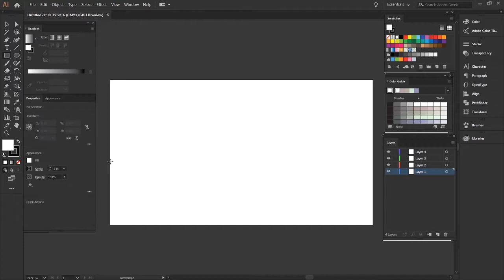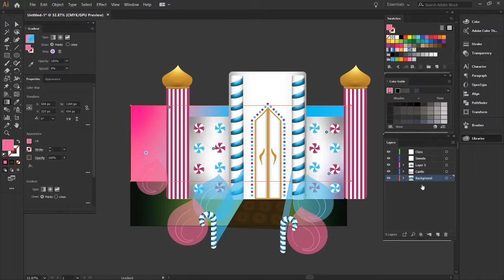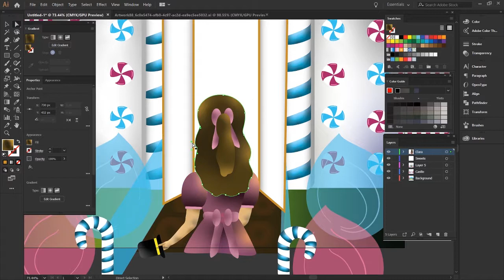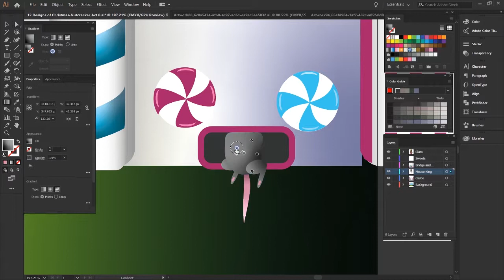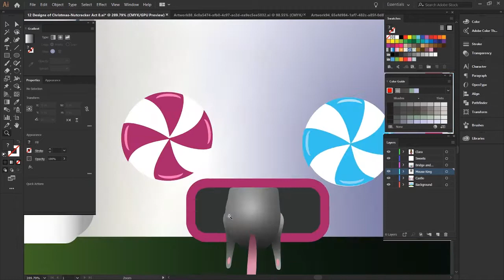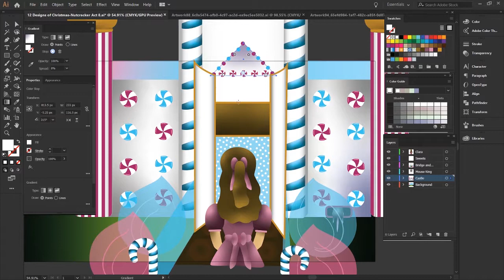12 Designs of Christmas | The Nutcracker Act 8 | Enter the Land of Sweets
Hello Creatives!

In Act 8 of the 12 Designs of Christmas, Clara enters the castle in the Land of Sweets chasing down the Mouse King.